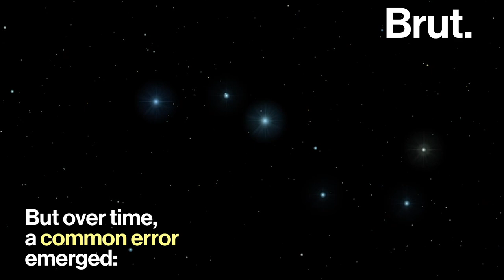Ursa Major, One of the Largest Constellations in Our Sky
It's the third largest constellation in the sky — containing hundreds of stars that can be seen with the naked eye in the right conditions. This is Ursa Major. 🌟🌌